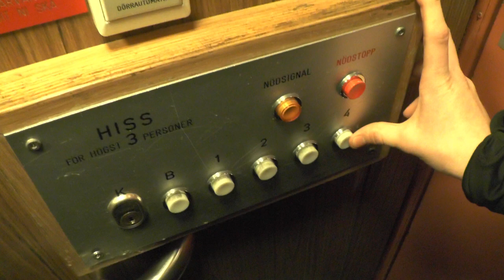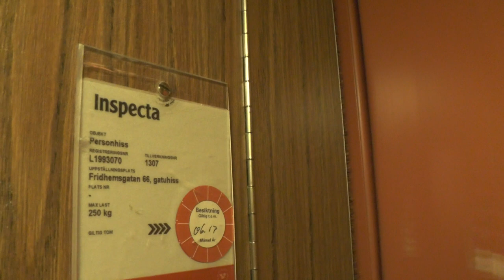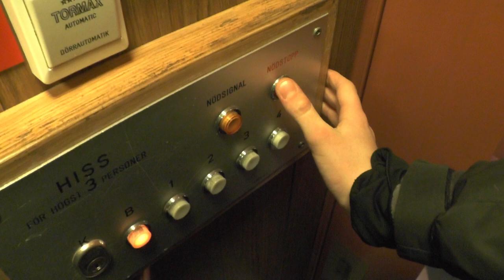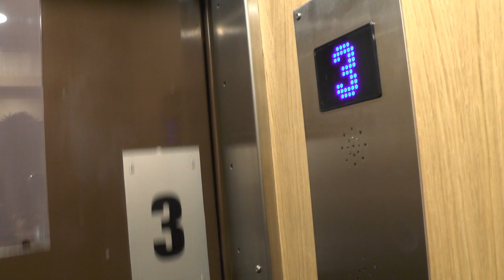2x Unilift (1 OG, 1 MB: St Eriks Hiss) Traction elevators @ Fridhemsgatan 66, Stockholm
Manufacturer:
Installation year:
Current modernizer:
Latest modernization year:
Serial Number:
Capacity: Kg - Persons
Floors:

Location: Fridhemsgatan 66, Stockholm (Kungsholmen) SWEDEN!